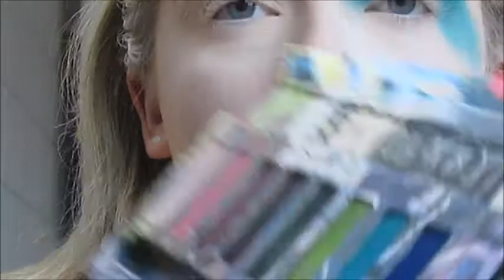Get Ready With Me: Harley Quinn ~ Halloween Makeup Tutorial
Hey everyone! Happy Belated Halloween! (I'm sorry its so late!)
Come along and get ready with me on Halloween as I transform into Harley Quinn from Suicide Squad!! I had so much fun creating this look for Halloween and for all of you!!! I hope you enjoy, and if you do please give this video a big thumbs up, comment down below, and don't forget to SUBSCRIBE to my channel for more if you haven't already :)

~ Products & Brushes Used Listed Below ~

PRODUCTS USED:

FACE {Primer} – Smashbox Photo Finish Hydrating Foundation Primer

FACE {Foundation} – Urban Decay All Nighter Liquid Foundation (Shade 0.5)

FACE {Concealer} - Kat Von D Lock-It Crème Concealer (Shade "White Out") & Urban Decay All Nighter Concealer (Shade “Fair Neutral”)

FACE {Powder} - Maybelline Fit Me! Loose Finishing Powder   (Shade "05 Fair")

FACE {Contour} - Maybelline Master Contour Face Contouring Kit (Shade "10 Light to Medium") (Used contour shade) & L'Oreal Infallible Pro-Contour Contour & Highlighting Kit (Shade "813 Light") (Used contour shade)

FACE {Blush} – Benefit Dandelion Blush

FACE {Highlighter} - Benefit Watt's Up Cream Highlighter

- Urban Decay Jean-Michel Basquait Face Palette (Highlighter Shade “NOW’S THE TIME”)

- Anastasia Beverly Hills Moonchild Glow Kit (Shades “Blue Ice” & “Pink Heart”)

FACE {Setting Spray} - Urban Decay All Nighter Setting Spray

FACE {Face Tattoos} – Jordane Cosmetics Waterproof Gel Eyeliner in black

BROWS {Primer} - Benefit Brow-Vo! Conditioning Primer

BROWS {Pencil} - Maybelline Brow Precise Micro Crayon (Shade "Blonde")

BROWS {Pomade} - Anastasia Beverly Hills DipBrow Pomade (Shade "Blonde")

BROWS {Concealer} - Maybelline Master Conceal Camouflage Concealer (Shade "10 Fair")

BROWS {Powder} - Maybelline Fit Me! Loose Finishing Powder (Shade "05 Fair")

BROWS {Gel} - NYX Tinted Brow Mascara (Shade "Blonde")

EYES {Primer} - Urban Decay Eyeshadow Primer Potion (Shade "Eden")

EYES {Base Shade} - Smashbox Cover Shot Eyeshadow Palette MATTE (Shade "Assistant")

EYES {Eyeshadow} – Urban Decay Jean-Michel Basquait Eyeshadow Palette (Shades “Boom” & “Untitled”)

- Smashbox Cover Shot Eyeshadow Palette BOLD (Shade “Flame”)

- Kat Von D Serpentina Eyeshadow Palette (Shade “Bloodmilk”)

- Kat Von D Shade + Light Eye Contour Palette (White shade)

EYES {Concealer} – Kat Von D Crème Concealer (Shade “White Out”)

EYES {Eyeliner} - Tarte Sex Kitten Felt-Tip Eyeliner in Black

EYES {Mascara} – Benefit They’re Real! Beyond Waterproof Mascara in black

EYES {Waterline} – NYX Faux Whites Pencil Liners (Shades “Linen” & “Baby Powder”)

LASHES – House of Lashes “Fairy Noir” Lashes

LASH GLUE - Duo Clear Brush-On Lash Adhesive

LIPS – Kat Von D Everlasting Liquid Lipstick (Shade “Nahzfuratoo)

BRUSHES & TOOLS USED:

FACE – Urban Decay Optical Blurring Brush
- Beauty Blender
- Urban Decay Large Tapered Powder Brush
- Urban Decay Contour Definition Brush
- Urban Decay Diffusing Blush Brush
- Small Duo Contour Brush
- Elf Small Tapered Brush
- Morphe M510 Brush

FACE {Tattoos} – Urban Decay Precise Eyeliner Brush

BROWS - Spoolie
- Urban Decay Angled Brow Brush
- Flat Eyeliner Brush
- Beauty Blender

EYES – Urban Decay Domed Concealer Brush
- Urban Decay Large Blending Brush
- NYX Crease Blender Brush
- Urban Decay Smokey Crease Brush
- Urban Decay Flat Eyeshadow Brush
- Annabelle Large Eyeshadow Brush
- Crown Brushes Firm Blender Brush
- Urban Decay Detailed Smudger Brush